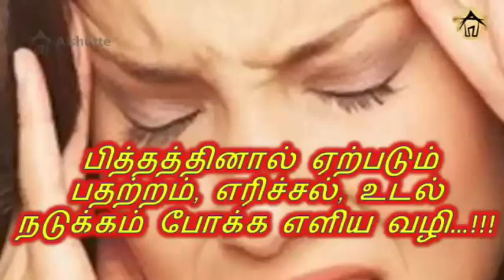பித்தத்தினால் ஏற்படும் பதற்றம், எரிச்சல், உடல் நடுக்கம் போக்க எளிய வழி…!!!